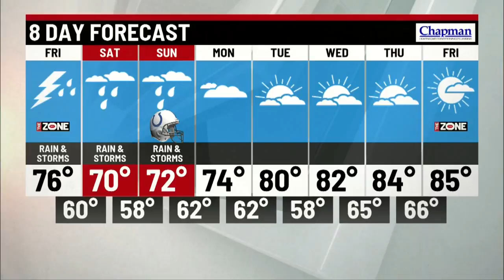Thursday evening forecast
Meteorologist Marcus Bailey has your evening update.